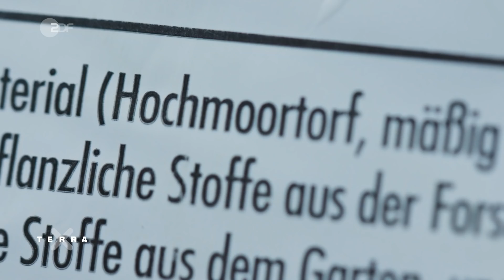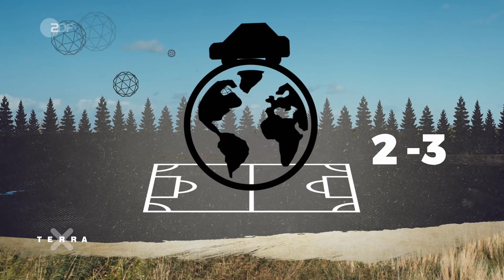Wie Moore unser Klima beeinflussen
Von wegen Tierhaltung und Flugverkehr – noch schädlicher für’s Klima ist etwas, das man auch in unseren Blumentöpfen finden kann! Glaubst Du nicht? In diesem Video erfährst Du, warum wir uns alle dringend mehr für Torf interessieren sollten, wenn wir etwas gegen den Klimawandel tun wollen.

Na, schon mal eine Pflanze umgetopft und dabei genauer auf die Packung Blumenerde geschaut? Wegen seines hohen Säuregrades und den wasserspeichernden Eigenschaften ist Torf oft Bestandteil der Erde. Aber was genau ist Torf eigentlich? Wie kommt er in unsere Pflanzenerde? Und warum ist sein Abbau so umweltschädlich? Für TerraXplore will Jasmina Neudecker rausfinden, wieso Torf ein echter Klimakiller ist.

Jasminas Spurensuche beginnt da, wo der Torf herkommt – im Moor. Gemeinsam mit einem Experten geht Jasmina auf Tuchfühlung. Was da so unappetitlich aussieht, riecht und ja, auch schmeckt, ist jahrelang verwestes und stark komprimiertes Pflanzenmaterial, in dem jede Menge Kohlenstoffdioxid steckt. Das Problem: Sobald Moore für landwirtschaftliche Zwecke – oder für unsere Blumenerde – trockengelegt werden, kann Sauerstoff eindringen, und aus dem Torf wird eine gefährliche CO2-Quelle. Könnte uns eine Wiedervernässung der Moore im Kampf gegen die Klimakrise helfen?

KAPITEL:

00:00 Intro: Torf - eine unterschätzte Gefahr
01:05 Wie entsteht Torf?
02:39 Wieso schadet Torf unserem Klima?
04:50 Wie kann man das Problem lösen?
06:34 Welche Alternativen gibt es für die Landwirtschaft?
07:16 Von der Landwirtschaft zu Moorlandschaft
08:32 Fazit: Das können wir tun!

Mehr Videos aus dem Terra X-Kosmos findest du auch in der Mediathek

UNSERE QUELLEN:

👉Forschungsüberlick vom Thünen-Institut zu Moorböden und Klimawandel:
 Michel, B.;  Plättner, O.;  Gründel, F.: „Klima-Hotspot Moorböden“, in : ForschungsReport 02/2011, Johann Heinrich von Thünen-Institut, Institut für Agrarrelevante Klimaforschung

👉Klima - Moorforschung und zahlreiche Studien zur Wiedervernässung von Mooren
 „Wetscapes“, Forschungsprojekt der Uni Rostock und Uni Greifswald:

👉Einschätzung vom Umweltbundesamt:
„Treibhausgas-Quellen und Speicher von Kohlenstoff: Dauergrünland und Moore“, in: Daten zur Umwelt, Ausgabe 2018, Umwelt und Landwirtschaft,  S. 38 - 40

👉Forschungsüberblick und Literaturliste, zusammengestellt vom NABU:
Dr. Rasran, L.: „Klimaschutz natürlich! Die Bedeutung von Mooren für Natur und Klima“, Naturschutzbund Deutschland (2012)

👉Studie des WWF Österreich, der Österreichischen Bundesforste und des Umweltbundesamtes:
„Moore im Klimawandel“ (2011)

👉Klimaschutzprojekt der Deutschen Emissionshandelsstelle (DEHSt):
„Moorklimaschutz“, Infoseite und Erklärfilm „Moor muss nass!“

MEHR INFOS ZUM THEMA:

👉 „Moore: Deutschlands unbekannte Klimaschützer“, in: Der Spiegel, von Susanne Götze, 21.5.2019

👉„Können nicht einfach Moore das Klima retten?“, in: Die Zeit, von Viola Kiel, 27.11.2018

IM VIDEO

Hans Joosten -  Moorkundler und Paläoökologe (Universität Greifswald)

CREDITS

Autorinnen: Kristina Graß, Simone Schillinger
Regie: Stephan Arapovic
Schnitt: Nico Schlegel, Patryk Puchalski
Kamera: Martin Gasch, Moritz von Dungern
Ton: Kordian Wodara
Grafik: Marc Trompetter
Redaktion: Tobias Schultes, Christiane Götz-Sobel
Produktion: Jirka Schaar, Sybille Scharn, Florian Rehm

Für Terra Xplore geht die Biologin Jasmina Neudecker den großen und kleinen Fragen Deines Lebens auf den Grund und entdeckt spannende Themen aus den Bereichen Psyche und Bewusstsein, Gesundheit und Ernährung, Technik und Digitalisierung, Umwelt und Nachhaltigkeit. In jeder Folge ist sie unterwegs. Mal in der Stadt, mal in der Natur – aber auf jeden Fall überall da, wo uns Wissenschaft berührt.